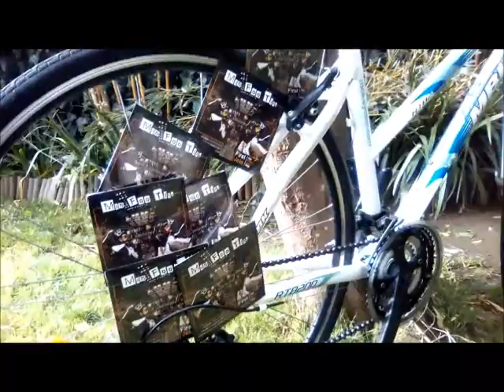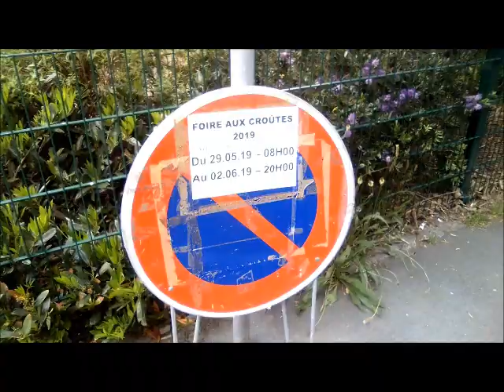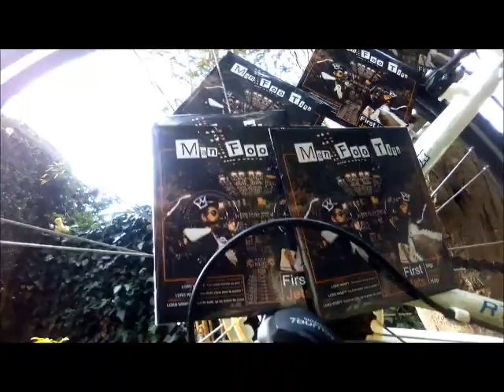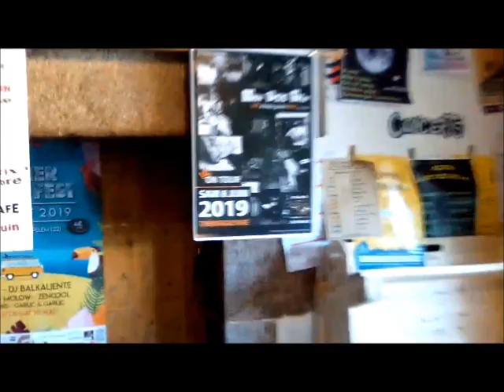Man Foo Tits - Le beginning de the Tour